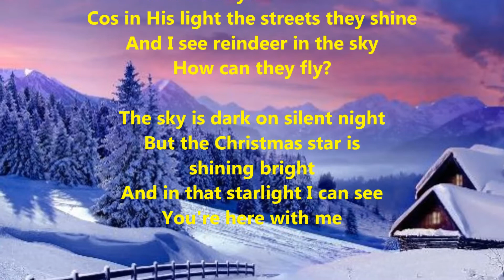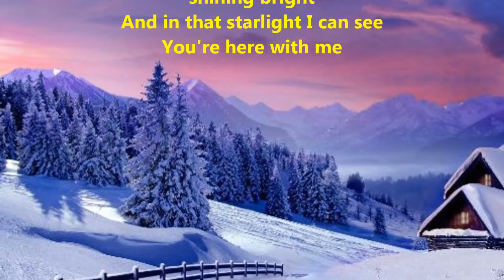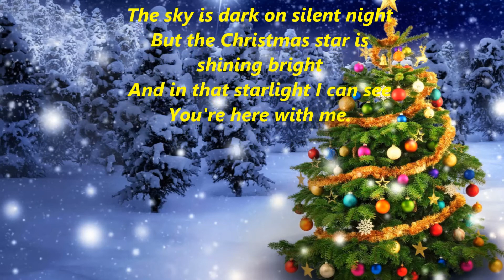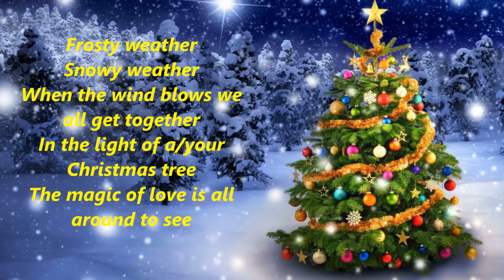YARO & OLIVIA Frosty weather Snowy weather